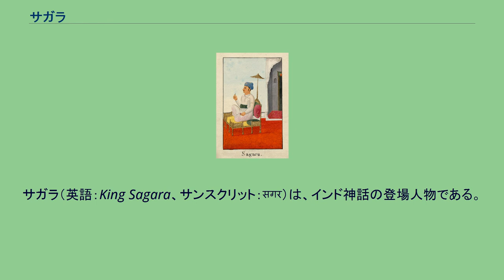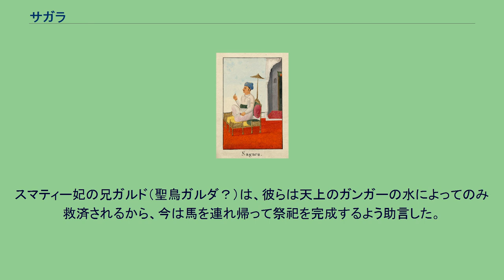サガラ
サガラ、ラーマ王子の先祖。
サガラ（英語：King Sagara、サンスクリット：सगर）は、インド神話の登場人物である。
アヨーディヤー、イクシュヴァーク王家の神話的な王で、天界の川であったガンジス川（女神ガンガー）を地上に降下させる原因を作ったとされる。
アンシュマットの祖父。
ラーマ王子の先祖。
『ラーマーヤナ』によると、サガラ王は王子を得るため、2人の妃ケーシニー、スマティーとともにヒマラヤ山中で修行に励んだ。
これを聖仙ブリグが喜んで、片方の妻からは1人の王子が、もう片方の妻のからは6万人の王子が生まれるだろうと告げた。
やがてケーシニーは1子アサマンジャを生んだ。
またスマティーは1つの瓢箪を生み、それが割れたとき、中から6万の王子が生まれた。
アサマンジャは残虐な性格の持ち主で、民の子供をサラユ川に投げ込んだので、民は怒ってサガラに抗議した。
そのためサガラ王はアサマンジャと妃を森に追放したとされる。
後にサガラ王は盛大な馬祀祭を行おうとしたが、インドラ神は重要な犠牲の馬を奪った。
王は6万の王子たちに奪われた馬を探すように命じた。
6万の王子たちは地上をくまなく捜したが発見できなかったので、穴を掘って地下世界を捜し始めた。
しかし彼らの喧騒が神々を悩ませた。
神々がブラフマー神に相談すると、ブラフマー神は「彼らはヴィシュヌ神の化身である聖仙カピラによって滅びるであろう」と告げた。
やがて王子たちは地下世界にカピラ仙が奪われた馬を引いて歩いているのを発見した。
彼らは馬を奪おうとしたが、カピラの怒りによって残らず灰と化した。
サガラ王は王子たちが帰らないことを心配し、アサマンジャの子アンシュマットに命じて捜させた。
アンシュマットは世界中を捜したのち、地下で王子たちが灰になっているのを発見した。
アンシュマットは彼らを供養しようとしたが近くに水を見出せなかった。
スマティー妃の兄ガルド（聖鳥ガルダ？）は、彼らは天上のガンガーの水によってのみ救済されるから、今は馬を連れ帰って祭祀を完成するよう助言した。
帰還したアンシュマットから全てを聞いたサガラ王は悲しみつつも祭祀をやり遂げた。
その後3万年の間王国を支配したのち昇天したとされる。
なお、彼の6万の王子たちの魂はアンシュマットの孫バギーラタがガンガーを降下させ、その水によって救済されたという。